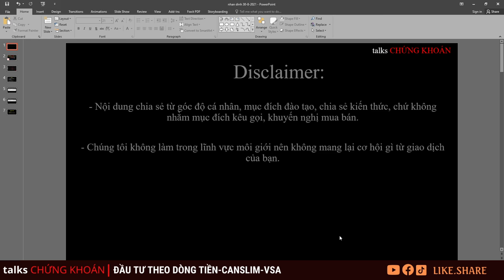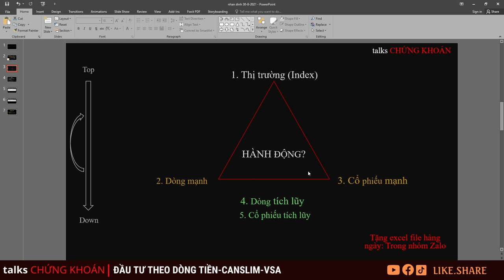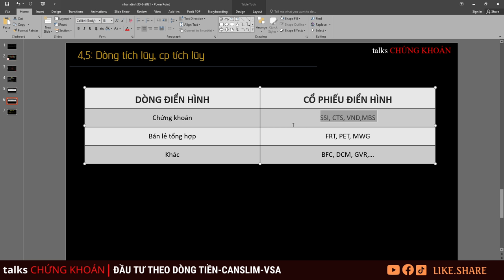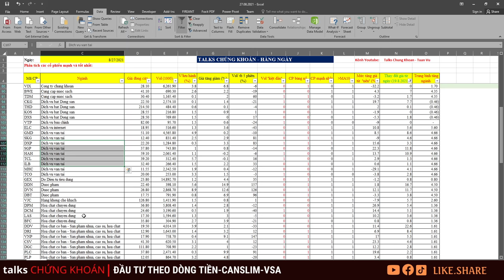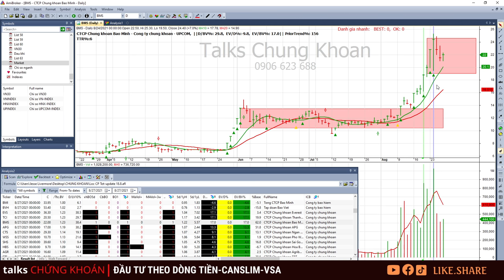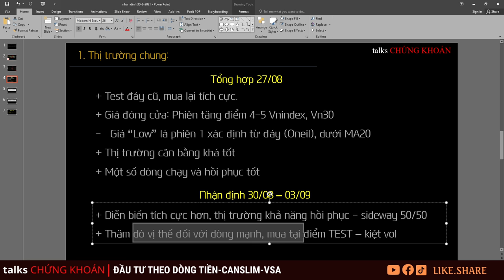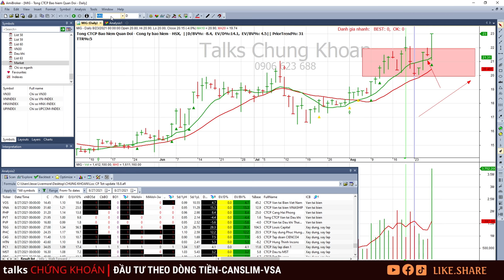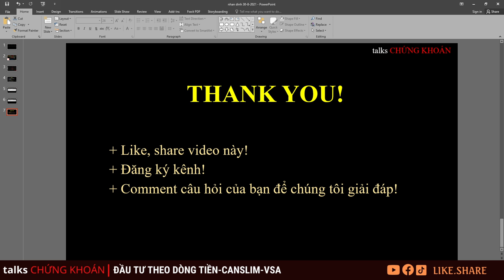Chứng khoán hôm nay| Nhận định thị trường chứng khoán hôm nay 30/8: Cổ phiếu VNP, BIC, MIG, HT1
Chứng khoán hôm nay | Nhận định thị trường chứng khoán hôm nay 30/08: TEST tích cực, nỗ lực hồi phục, phân tích các cổ phiếu VNP, BIC, MIG, HT1